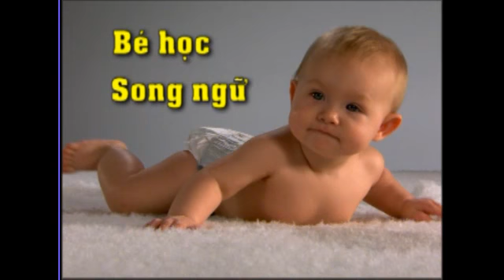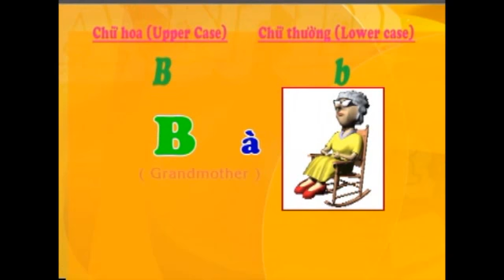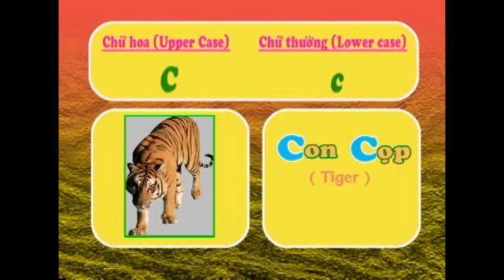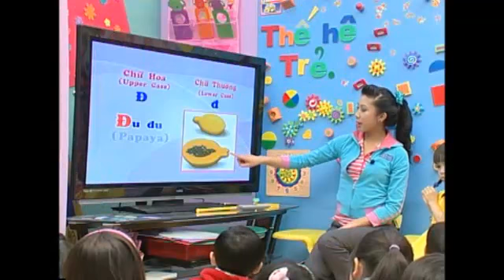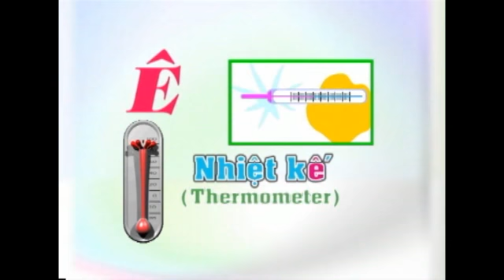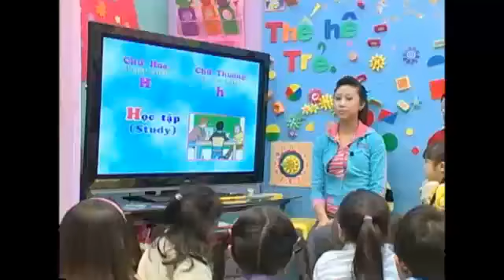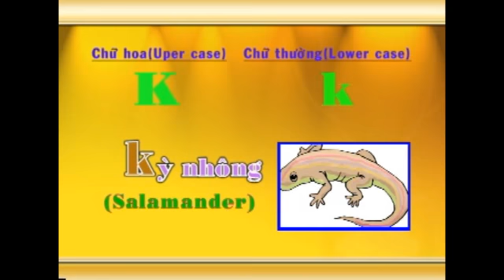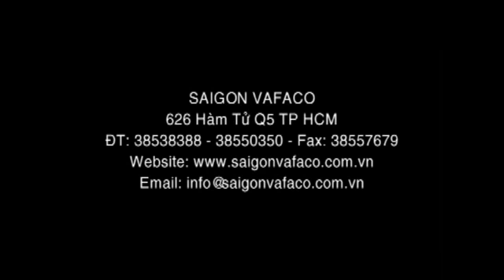BÉ HỌC SONG NGỮ PHẦN 1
5 NĂM ĐẦU ĐỜI CỦA BÉ TẬP 2 - BÉ HỌC SONG NGỮ PHẦN 1